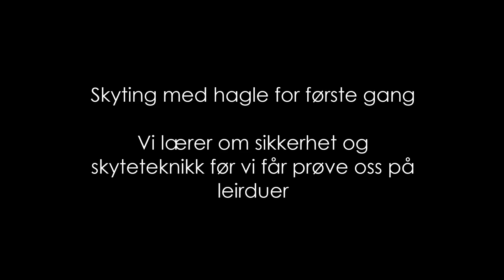Hagleskyting for første gang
Første gang på leirduebanen